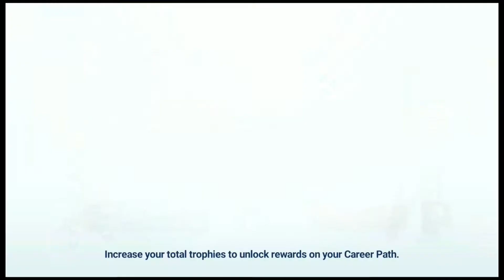Golf King 👑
SS_GAMERZ_SONEBHADRA

Friends.

Ummeed Hai Aap Sabhi ko ye video pasand aaya hoga

agr aap sabhi ko pasand aata hai So Please Don't Forgot To.

अगर आपको वीडियो पसंद आए तो लाइक करके चैनल को सब्सक्राइब कर लें और बगल में दिए बेल आइकॉन को क्लिक करके ऑल नोटिफिकेशन पर सेट कर लें जिससे आपको हमारे चैनल और वीडियो से जुड़ी नोटिफिकेशन सबसे पहले मिल सकेगी ।

वीडियो और चैनल से जुड़ी कोई भी संदेश को हम तक पहुंचाने के लिए नीचे दिए कॉमेंट बॉक्स में अपना सन्देश लिख कर हमें भेज सकते हैं।

वीडियो और चैनल पसंद आए तो अपने प्रियजनों के साथ भी शेयर करना ना भूलें

Mere Sahayak Hanthiyaar .

                -:Mobile :-
Moto G5 S Plus 4-64
Samsung On 7

WiFi Network Adapter

HDMI Cable

Graphic Card

Dongle Bluetooth Receiver for PC

CPU Fan

My First Vlog Channel rbj